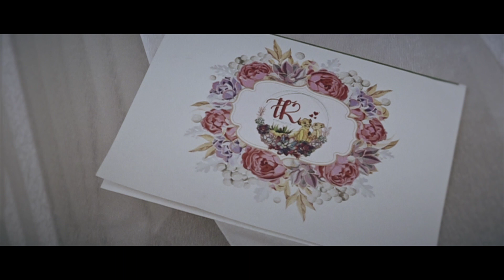The Wedding of Khilna & Tejas at Sofitel Krabi Phokeethra Golf And Spa Resort, Thailand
|| Copyright, Korofilms ||
Line : @korofilms